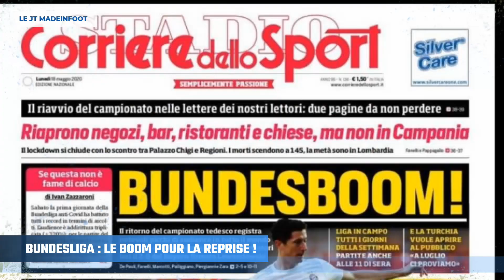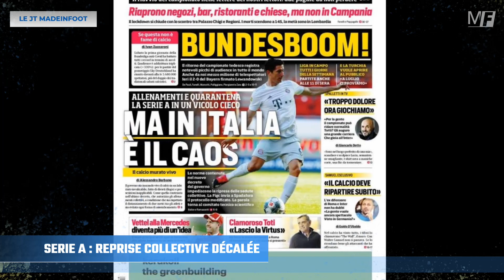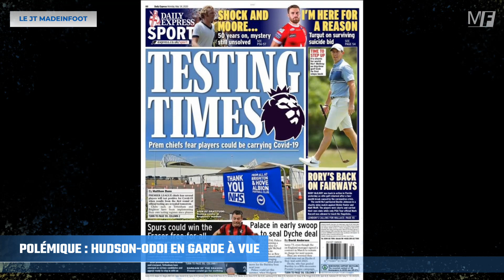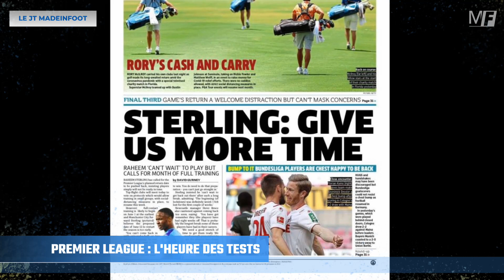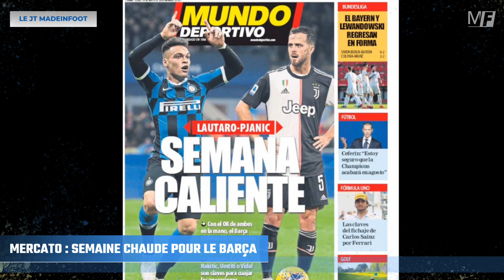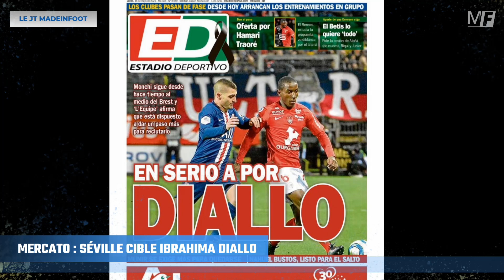LE BARÇA ACCÉLÈRE SON MERCATO, DEUX NOUVELLES POLÉMIQUES EN ANGLETERRE | LE JOURNAL DU LUNDI 18 MAI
Au sommaire de ce journal du lundi du 18 mai, Callum Hudson-Odoi et Alexandre Lacazette au coeur de la polémique dans les tabloïdes. L’Anglais a été mis en garde en vue pour violence contre une femme, pendant que l’attaquant français a été pris en photo en train d’inhaler du gaz hilarant. L'ancien lyonnais devrait être privé de salaire pour deux semaines par Arsenal. À retrouver du mercato, et l’échange très surprenant annoncé par Sport. Miralem Pjanic et Mattia De Sciglio pourraient quitter la Juventus pour le Barça contre Nelson Semedo plus 25 millions d’euros.

Dans l’actualité évidemment la reprise de la Bundesliga et son pic d’audience à 6 millions de téléspectateurs, les entraînements collectifs repoussés en Serie A, et les joueurs de Premier League testés au Covid-19.

Montage et son : Oscar Bertrand